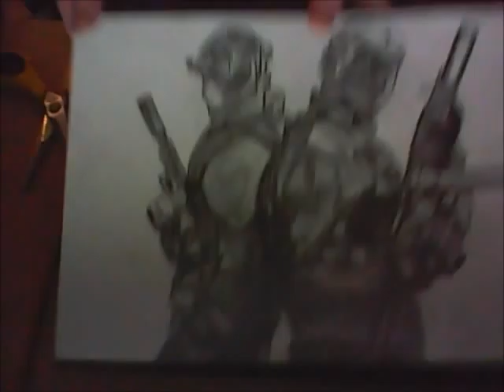Splinter Cell Convitction drawing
hi sorry havent uploaded a video in a while this was a older request from cam so thanks for that ;D check out his youtube channel MrTechXbox
and also put your own music in the background cus i cant get any atm =/